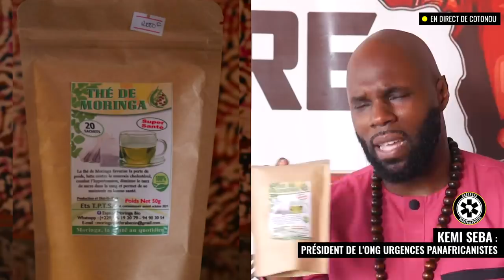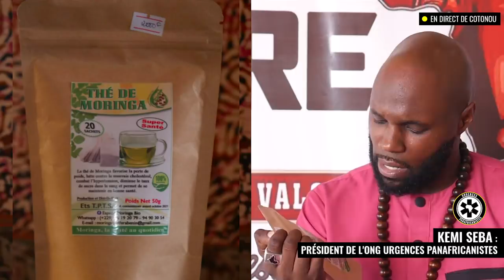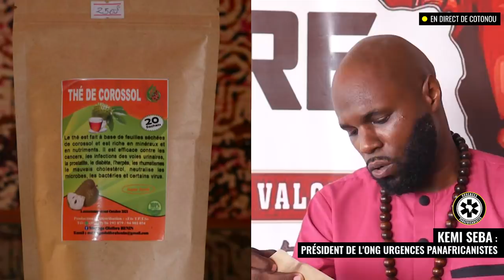[KEMI SEBA/COVID 19 : LE PEUPLE NE PEUT COMPTER QUE SUR LUI MÊME]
Lien pour soutenir le travail de terrain de notre organisation Urgences Panafricanistes